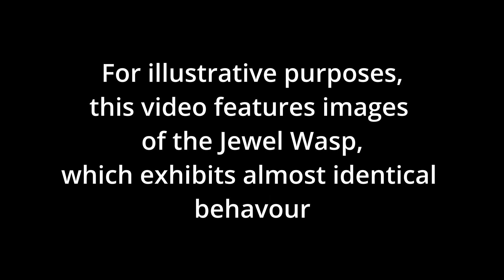This Wasp Turns Cockroach's into Zombies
This video takes a look at Thailands Dementor Wasp, named after the soul sucking creatures of the Harry Potter series